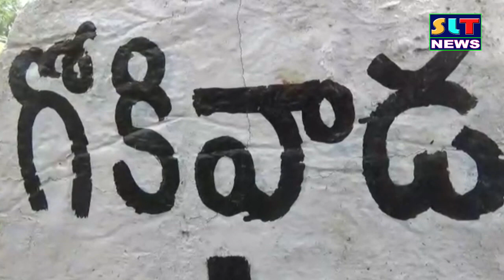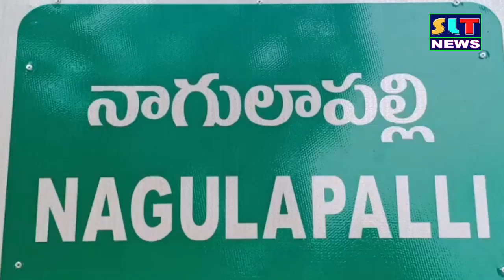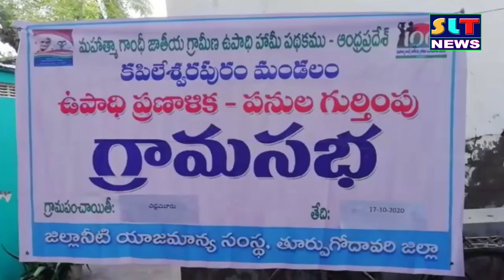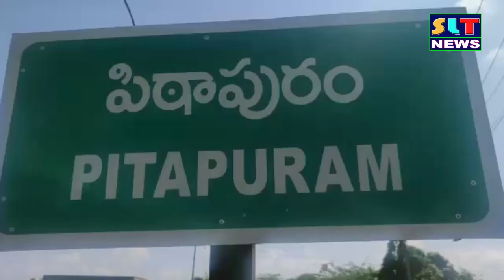SLT NEWS EAST GODAVARI 17 10 2020